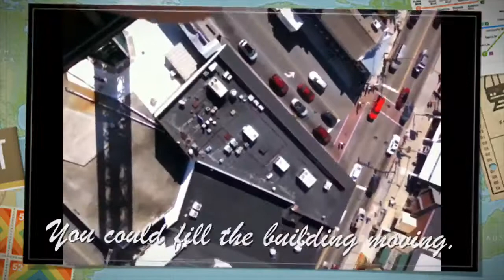Space Needle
Space Needle in Gatlinburg Tennessee.